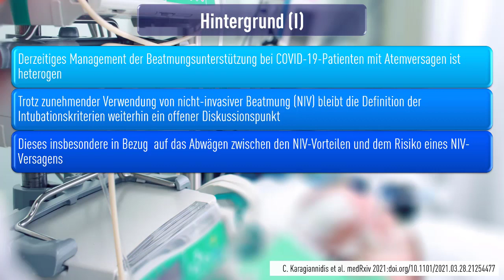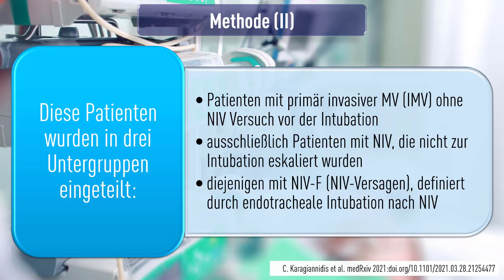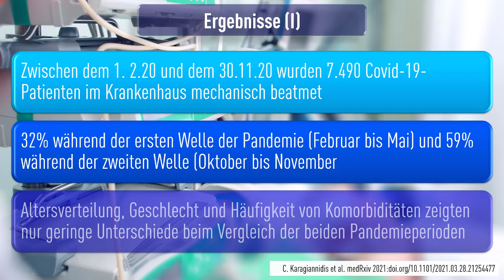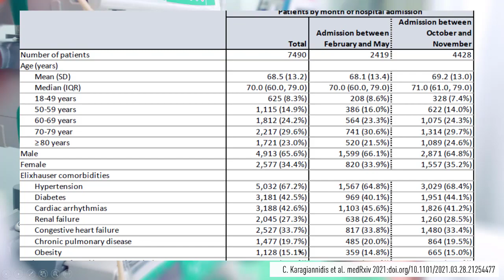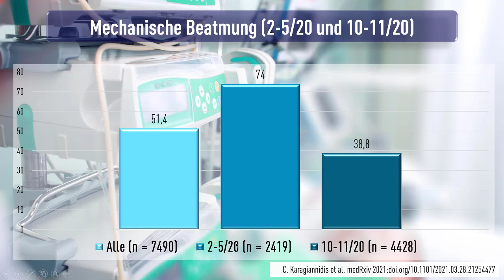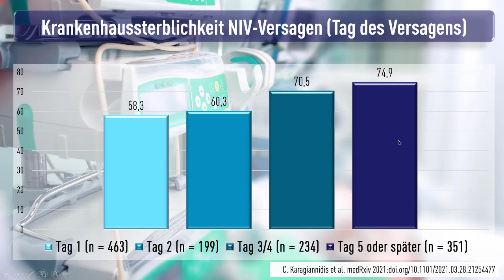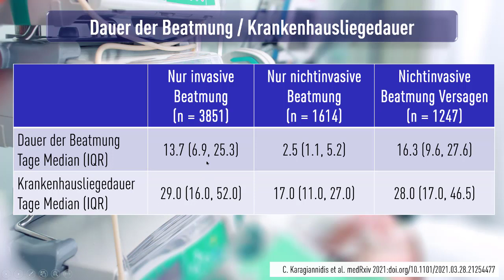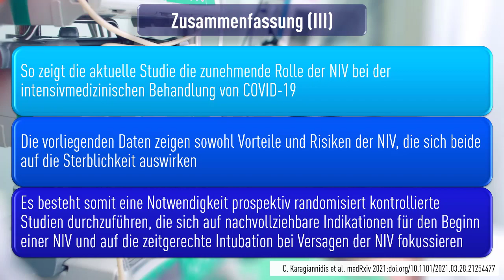Obervationsstudie zum Einsatz und Prognose der nichtinvasiven Beatmung bei COVID-19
Preprint einer sehr wichtigen Studie von Professor Christian Karagiannidis et al. zum Thema nichtinvasive Beatmungbei COVID-19

Observational study of changes in utilization and outcomes in non-invasive ventilation in COVID-19
Christian Karagiannidis, Corinna Hentschker, Michael Westhoff, Steffen Weber-Carstens, Uwe Janssens, Stefan Kluge, Michael Pfeifer, Claudia Spies, Tobias Welte, Rolf Rossaint, Carina Mostert, Wolfram Windisch
This article is a preprint and has not been certified by peer review [what does this mean?]. It reports new medical research that has yet to be evaluated and so should not be used to guide clinical practice.